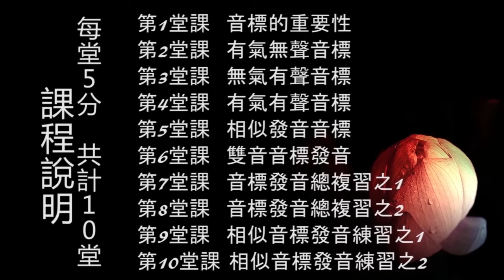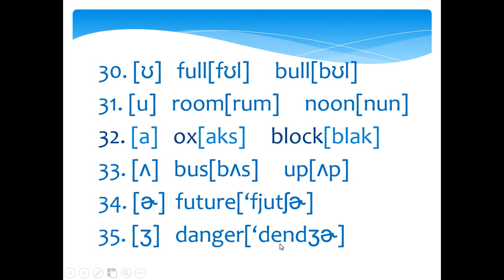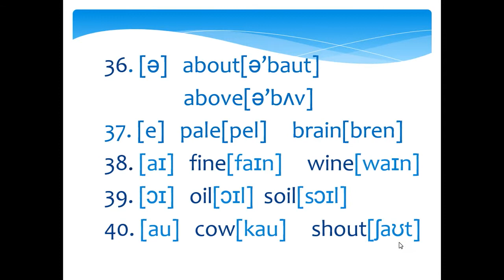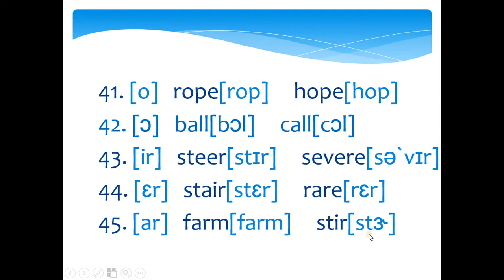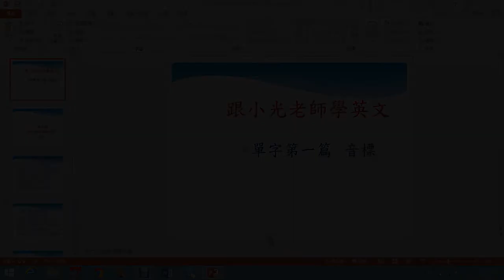10第十課 學好音標相似音標發音練習2